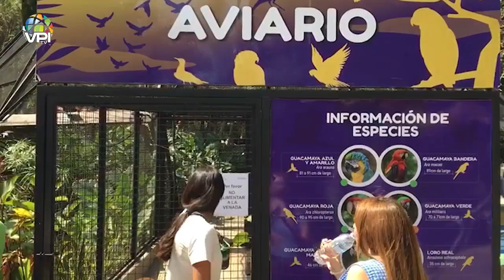Zoo Aquarium: Conservando la fauna - Especial VPItv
El Zoo Aquarium de Valencia, es un parque recreativo ubicado en el estado Carabobo que posee un acuario y un zoológico con especies de Venezuela, siempre ha sido una de las opciones predilectas a la hora de distraerse  sin salir de la ciudad, uno de los lugares más dinámicos para incluirlos en la agenda.

La edificación se realizó a inicios de los años  70. Su principal  impulsor fue el doctor Juan Vicente Seijas, quien usó los espacios del antiguo acueducto de la ciudad, construido en 1886.

1️⃣ Cobertura de última hora: Te traemos noticias al instante y en tiempo real, para que siempre estés al tanto de lo que ocurre en el ámbito nacional e internacional.

2️⃣ Análisis profundo: Nuestro equipo de expertos analiza los eventos y tendencias más importantes, ofreciendo perspectivas únicas y detalladas.

3️⃣ Entretenimiento variado: Disfruta de una amplia gama de contenido entretenido, desde entrevistas exclusivas hasta programas de opinión, deportes, cultura, emprendimiento y crecimiento personal.